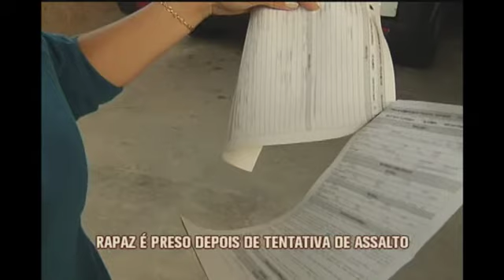Rapaz é preso depois de tentativa de assalto em BH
Um rapaz foi preso depois de tentar assaltar uma mercearia no bairro Floramar, em Belo Horizonte. Ele levou um couro. Olha só